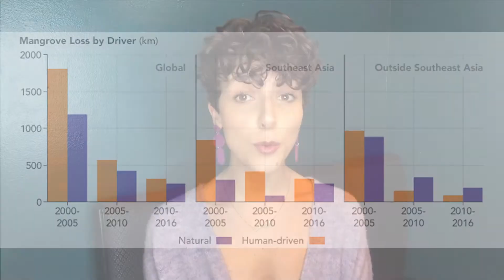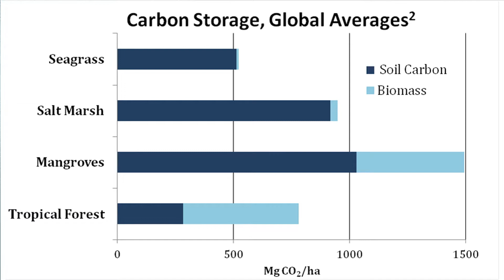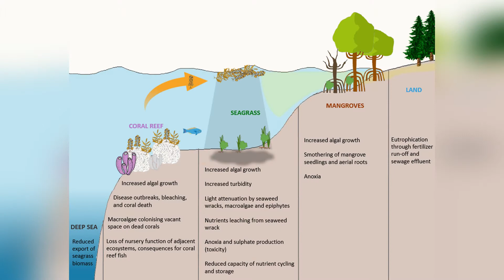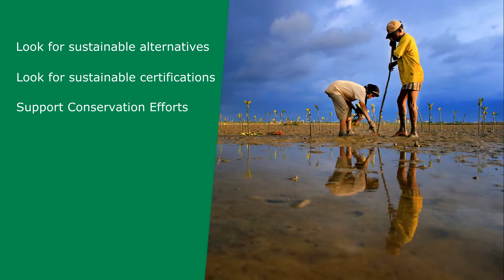Mangrove Forests: An Endangered Ecosystem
Today, we’re talking about one of the most important and endangered wetland ecosystems, mangroves.

Wetlands are land areas that are saturated or flooded with water either permanently or seasonally. Inland wetlands include marshes, ponds, lakes, fens, rivers, floodplains, and swamps. Coastal wetlands include saltwater marshes, estuaries, mangroves, lagoons and even coral reefs. Fishponds, rice paddies, and saltpans are human-made wetlands.

By some estimates, less than 50 percent of the world's mangrove forests were intact at the end of the 20th century, and half of those that remain are in poor condition. Mangrove forests are among the most threatened habitats in the world, and mangrove loss is rampant across the globe.

Mangrove forests are comprised of various kinds of trees and shrubs that grow in saline coastal sediment habitats in the tropics and subtropics, and are characterized by a depositional coastal environment, where fine sediments (often with high organic content) collect in areas protected from high-energy wave action.

The saline conditions tolerated by various mangrove species range from brackish water, through pure seawater, to water concentrated by evaporation to over twice the salinity of ocean seawater. Mangroves are actually the only species of trees in the world that can tolerate saltwater. Their strategy for dealing with otherwise toxic levels of salt? Excrete it through their waxy leaves.

So, why are mangrove forests so important?

Mangroves, specifically the underwater habitat their roots provide, offer critical nursing environments for juveniles of thousands of fish species, from 1-inch gobies to 10-foot sharks. An estimated 75 percent of commercially caught fish spend some time in the mangroves or depend on food webs that can be traced back to these coastal forests.

Mangroves are what are known as blue carbon ecosystems. Blue carbon refers to carbon dioxide removed from the atmosphere by the world's coastal ocean ecosystems. Mangroves can be up to 10 times more efficient than terrestrial ecosystems at absorbing and storing carbon long term, making them a critical solution in the fight against climate change.

Mangrove forests — specifically, their thick, impenetrable roots — are vital to shoreline communities as natural buffers against storm surges, an increasing threat in a changing global climate with rising sea levels The sturdy root systems of mangrove trees help form a natural barrier against violent storm surges and floods. River and land sediment is trapped by the roots, which protects coastline areas and slows erosion. This filtering process also prevents harmful sediment reaching coral reefs and seagrass meadows

What is happening to the world’s mangrove forests?

By far the greatest threat to the world's mangrove forests is the rapidly expanding shrimp aquaculture industry. Hundreds of thousands of acres of lush wetlands have been cleared to make room for artificial ponds that are densely stocked with shrimp. In Thailand, Mexico and Indonesia, mangroves are often cut down to make room for temporary pens. But once the pens have been removed, the accumulated biowaste renders the water too toxic for most forms of life.

Many thousands of acres of mangrove forest have also been destroyed to make way for rice paddies, rubber trees, palm oil plantations, and other forms of agriculture. Farmers often use fertilizers and chemicals, and runoff containing these pollutants makes its way into water supplies. Despite being resilient, mangroves can tolerate only a limited amount of industrial and agricultural pollution without dying.

Additionally, mangrove ecosystems are at particular risk of being polluted by plastic carried from rivers to the sea. Fifty-four per cent of mangrove habitat is within 20 km, or 12 miles, of a river that discharges more than a tonne of plastic waste a year into the ocean, according to a new paper published in the journal Science of the Total Environment. Mangroves in southeast Asia are especially threatened by river-borne plastic pollution, the researchers found.

How can we protect this vital natural resource?

Look for sustainable alternatives to eating farmed shrimp from mangrove areas and avoid palm oil whenever possible. You can also look for sustainability certifications on other agricultural products that come from mangrove areas.

Find local conservation and government organizations in your area that are working to conserve mangrove forests, and support them.